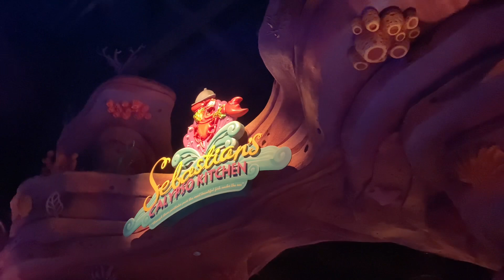【通常の3倍⁉️】フライポテトのエクストララージの大きさに超衝撃‼️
本日はディズニーシーの最新情報です！
2021.7.1からポテトのエクストララージサイズが登場！
あまりの大きさに衝撃！